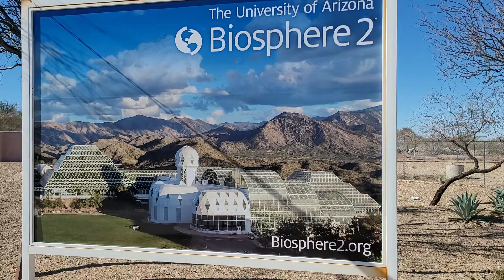our tour of Biosphere 2 begins here .. no further ! right here !